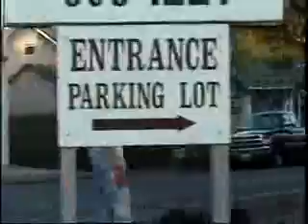Gumdrop Beer Run with Lexie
Best dog ever